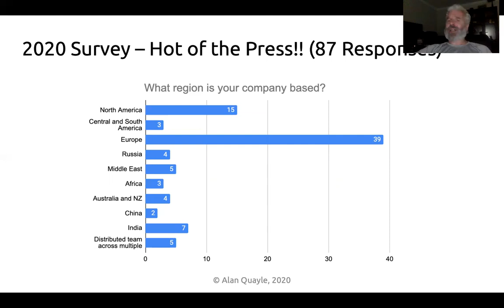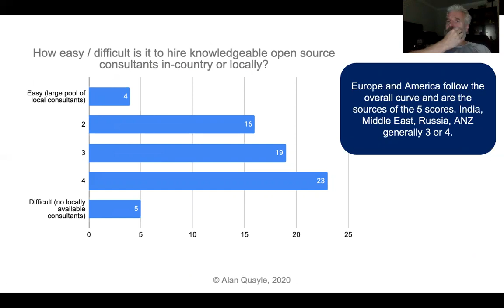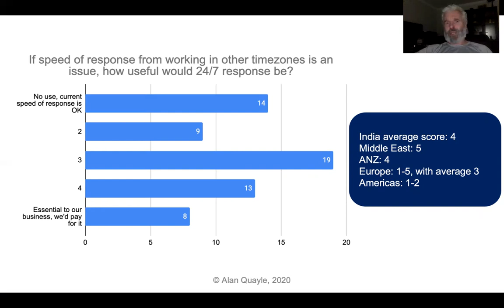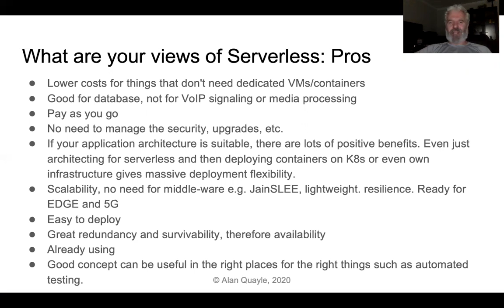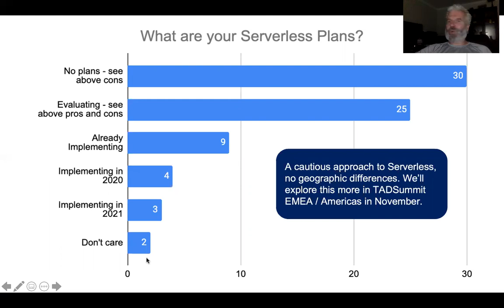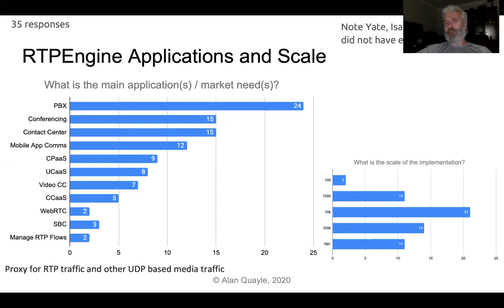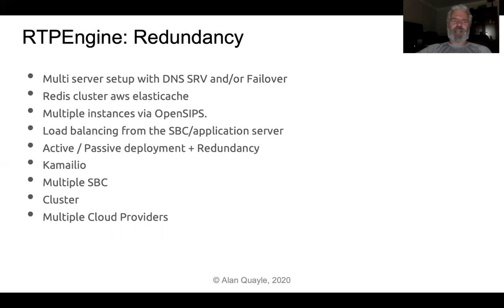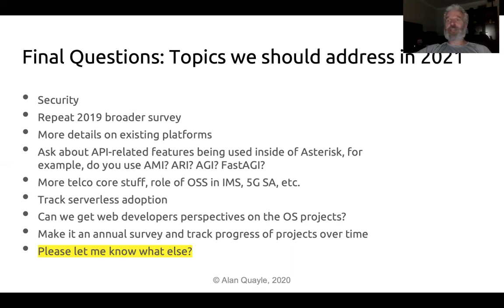RESULTS: Open Source Survey 2020 Results, Alan QUayle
Open Source Telecom Software Survey 2020
Alan Quayle, Founder TADSummit and TADHack, Independent Consultant

The purpose of this Open Source 2020 Survey is to gather across the industry people’s experiences and opinions on using Open Source Telecom Software Projects.

Last year we did a survey, and the results were presented at TADSummit. Thank you to everyone who completed the survey. We received supportive feedback on the value provided to the communities from that survey in helping projects be ever more successful.

The 2020 survey follows on from the first survey undertaken in 2019. Filling in gaps on geographic issues, contributions to open source projects, deeper dive into hosting and redundancy, adding missing open source projects, and a few other items, such as the impact of COVID-19 and what questions you want asked in 2021.